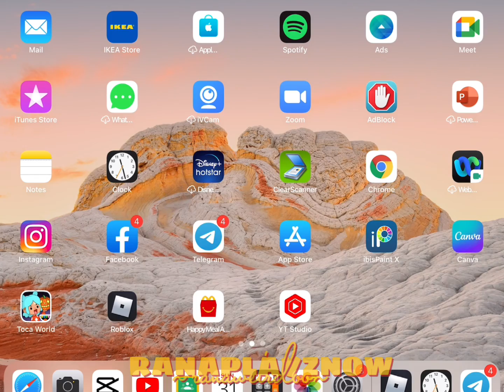WHHHHYYYYY ROBLOXXXXX|| PROBABLY LAST EDIT OF THE DAY|| JUST AN EDIT